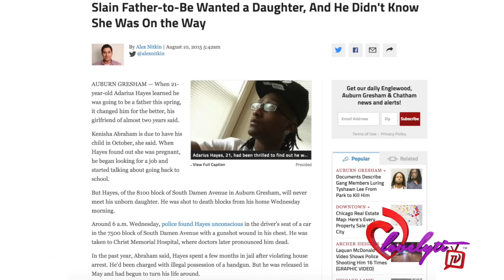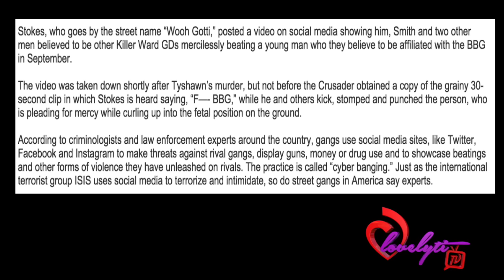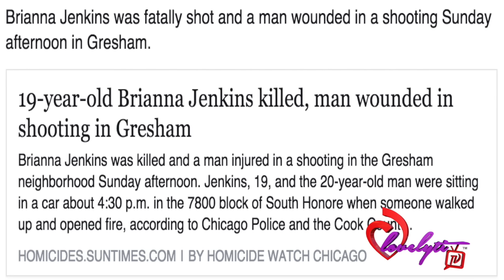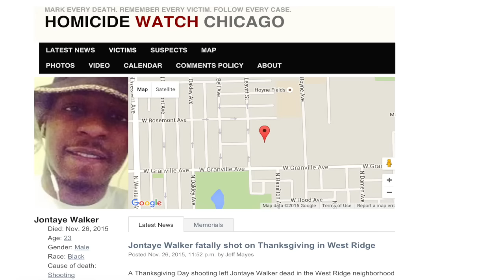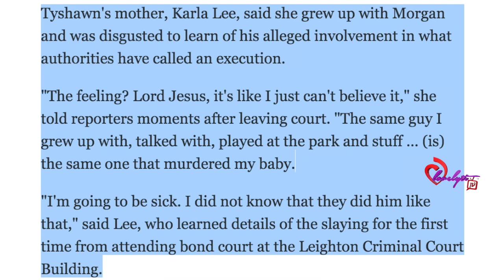Tyshawn Lee's killer is caught But there's more to the story